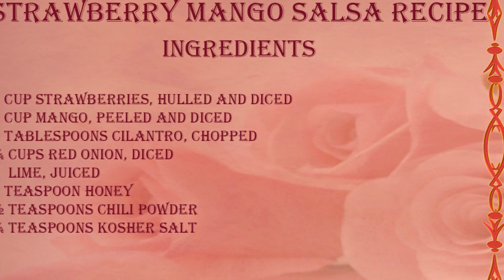Strawberry Mango Salsa recipe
Ingredients
1 cup Strawberries, Hulled And Diced
1 cup Mango, Peeled And Diced
2 Tablespoons Cilantro, Chopped
¼ cups Red Onion, Diced
1  Lime, Juiced
1 teaspoon Honey
½ teaspoons Chili Powder
¼ teaspoons Kosher Salt
Preparation Instructions
Combine all of the ingredients in a medium size bowl and toss together. Serve immediately or cover and store in the fridge until ready to use.